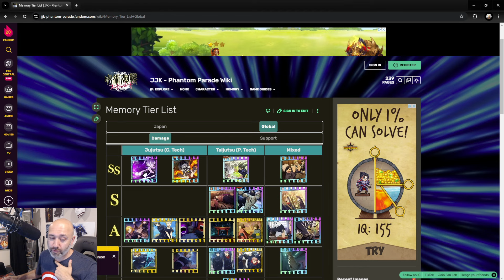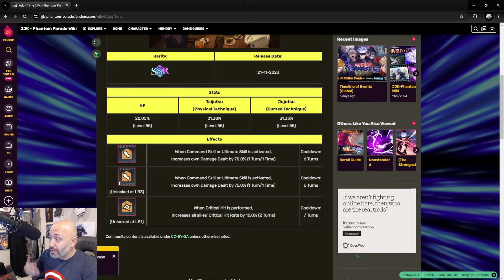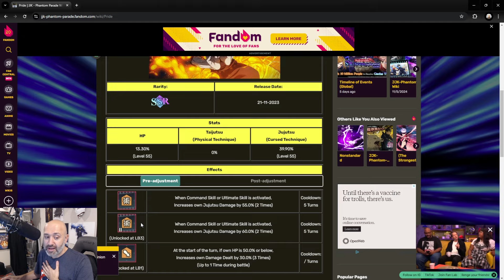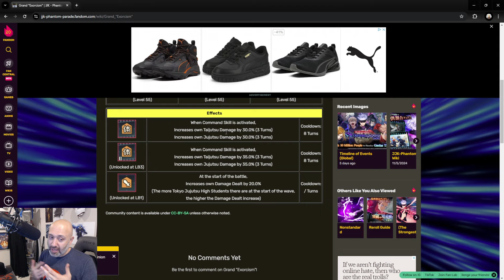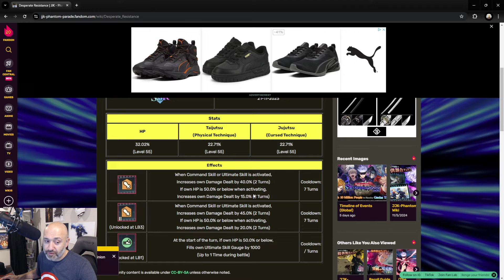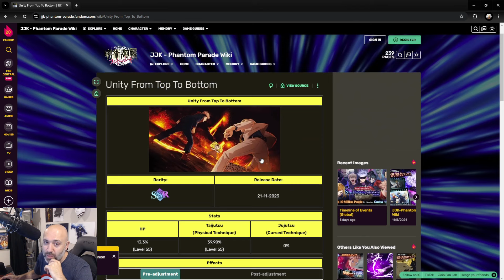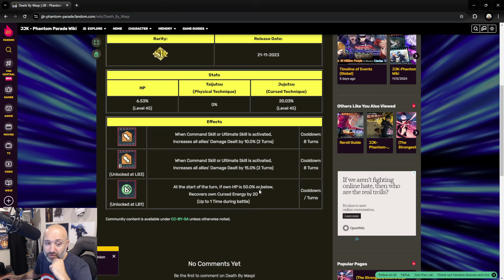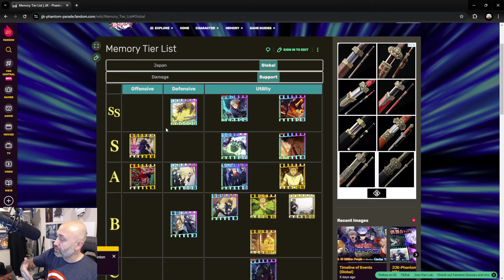RECOLLECTION TIER LIST FOR GLOBAL! BROKEN DOWN BY ROLE! [Jujutsu Kaisen Phantom Parade]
BEST GLOBAL RECOLLECTION TIER LIST FOR ALL ROLES! SR AND SSR ONLY